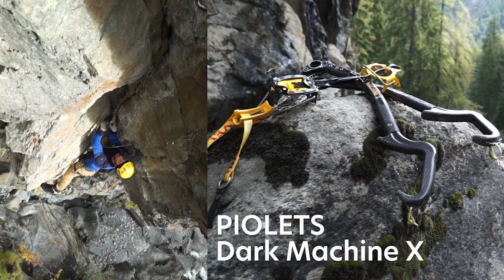Dry-tooling Cascade de Bérard Aiguilles Rouges Vallorcine Chamonix Mont-Blanc Grivel Snell Sports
Octobre 2020, escalade, dry-tooling, montagne, alpinisme... Cascade de Bérard... Aiguilles Rouges, Vallorcine, Chamonix Mont-Blanc.. Avec Grivel et Snell Sports Chamonix Mont-Blanc... Louis Laurent guide de haute montagne à la Compagnie des Guides de Chamonix nous présente le beau site naturel de dry-tooling de Vallorcine qu'il a ouvert et équipé avec Thierry Renault... 15 voies de D5 à D12, de 20 à 40 mètres... Merci a Jonathan Lochet et à Damien Bideau... Louis est conseillé technique chez Grivel. Pour cette journée d'automne il avais pris : les piolets Dark Machine X, les crampons G20+, les baudrier TREND et le casque Duetto... Dans la vidéo des images de Buz l’éclair D6, de Au feu! D6, et de Systema Solar D7...